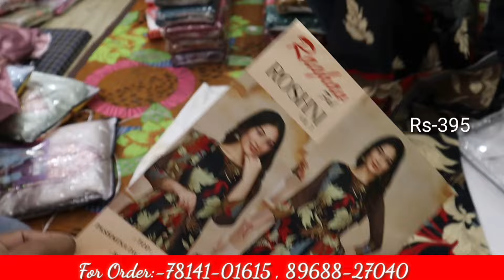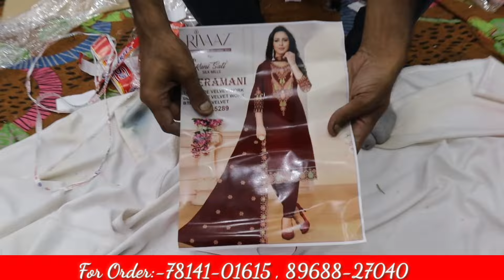Winter Suits की धमाकेदार Variety | Simmi Textile | Pashmina Suits | दिल खुश कर देने वाले सूट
Shop Address- Simmi Texttile ludhiana Field ganj

Welcome to my Saim Vlogs Whatsapp Channel For Daily Videos

THIS VIDEO IS NON PROMOTIONAL.THIS CHANNEL IS NOT RESPONSIBLE
FOR ANY PROFIT OR LOSS IN ANY BUSSINESS PLEASE MUST RESEARCH
YOURSELF BEFORE ANY TYPE OF BUSSINESS.
Ladies wholesale Suit Market In Ludhiana
Ladies Suit Wholesale Market
ludhiana ac market
ludhiana dal bazar
ludhiana clock tower
ludhiana kapda market
ludhiana fieldganj market
Designer Suits in ludhiana market
Fancy Suit In ludhiana
Ludhiana market for wholesale rate
Punjabi Suits IN ludhiana
lidhiaa Choura Bazar
Ludhiana City
Gausala Road

ludhiana
Fancy Suits
Partwear Suits
Designer Suits
Boutique Style Suits
Tending Design
GIRls Sharara
Pashmina Suits
Winter Special Suits
wholesale Rate
Cheapest Price
Wedding Wear Designer Suits

LUDHIANA